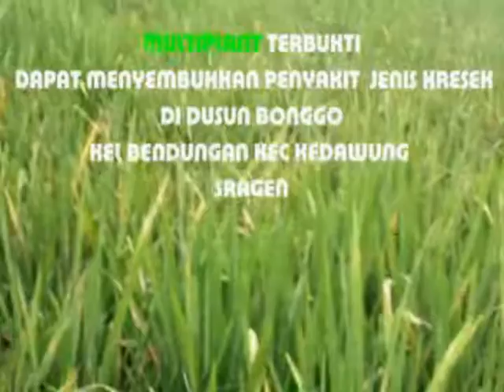penyakit kresek pada tanaman padi sembuh dengan multiplant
PADI BONGGO telah terbukti penyakit kresek/kerdil tanaman padi bisa sembuh dengan multiplant.
- dosis ditambah 2 x lipat 10 tutup untuk 1 tangki 14-15 liter
- 3 hari sekali selama seminggu
jiaka ada yang berminat silahkan hubungi no wa/ telp
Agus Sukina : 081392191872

Terima kasih telah berkunjung di channel saya 🙏